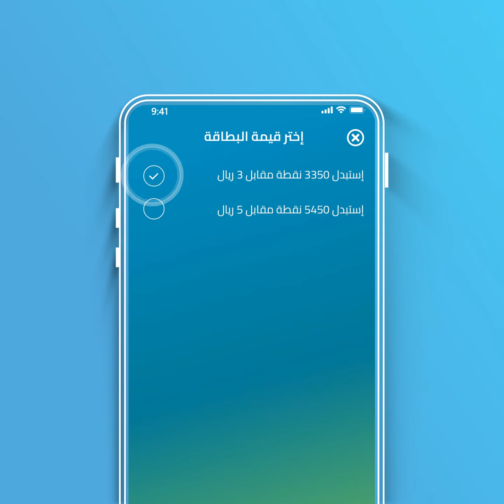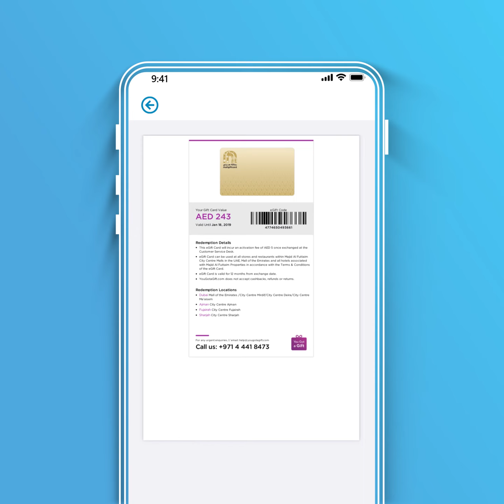كيف تستبدل قسائم الهدايا من خلال تطبيق OOMCO World؟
اعرف كيف تستبدل قسائم المكافآت مقابل بطاقات الهدايا للعديد من العلامات التجارية من خلال تطبيق OOMCO World.